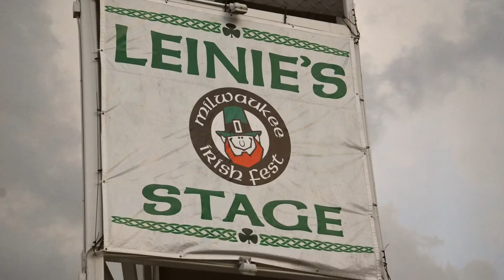Wild Colonial Bhoys at Milwaukee Irish Fest 2016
Some images from our weekend at the 2016 Milwaukee Irish Fest. Set to Gypsy Life, from On Our Own. We were joined on stage by dancers from Rince na Chroi Irish Dance.